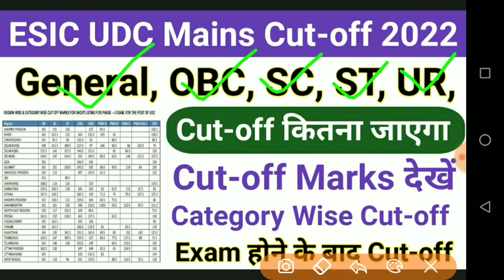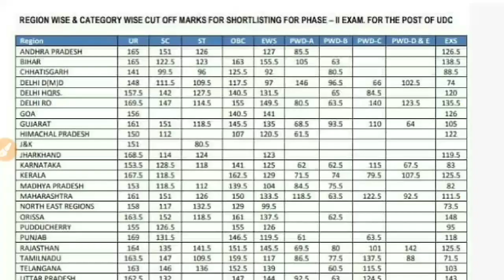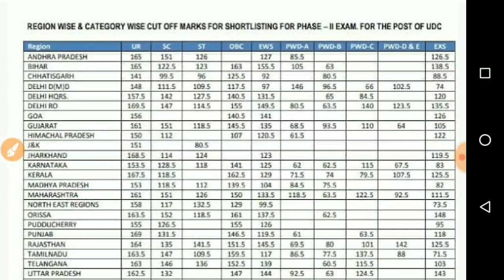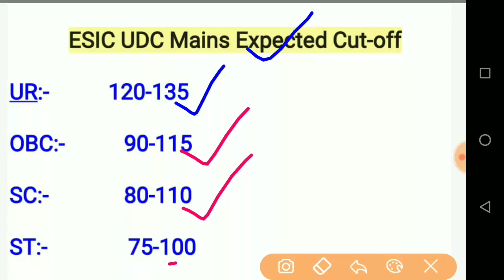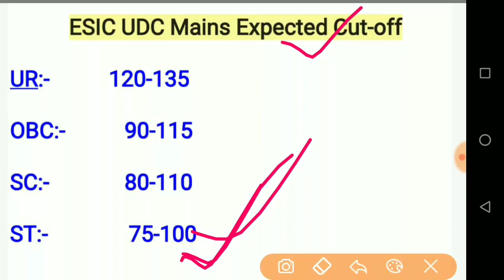ESIC UDC Mains Cut-off 2022/ESIC UDC Mains Expected Cut-off 2022/ESIC UDC Category Wise Cut-off 2022